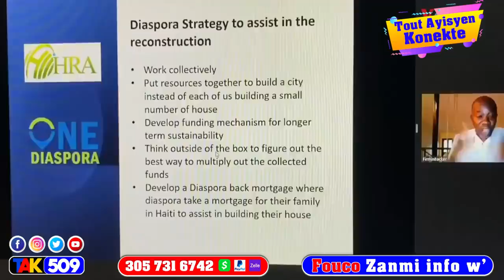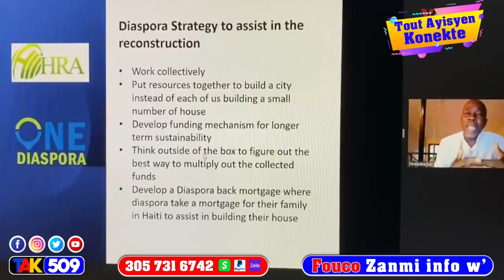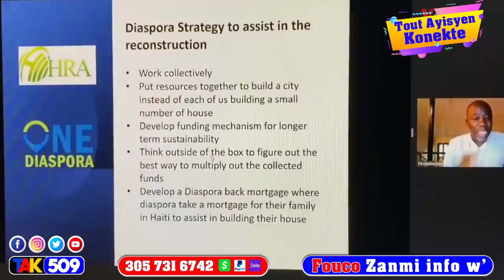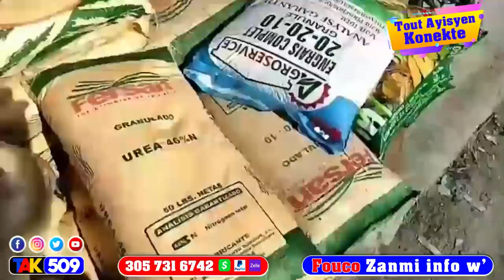Men video…Asasina Jovenel…Yo Bare John Joel Joseph…Problem Pou Civil…FBI frape / Fouco